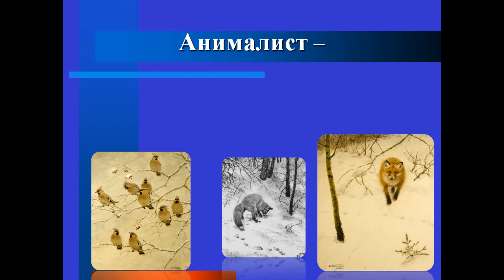Сочинение по картине КомароваНаводнение